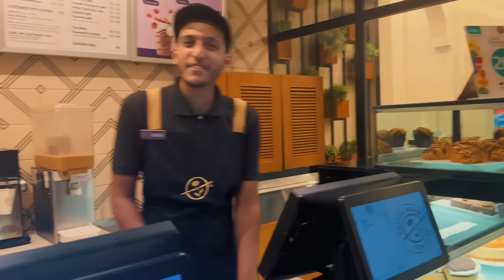Icecream Khawa K German Kuri Phasa Le 😂🇩🇪 | Zeeshan Jutt | Vlog